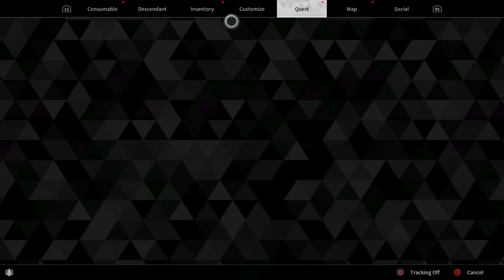The first DESCENDANT